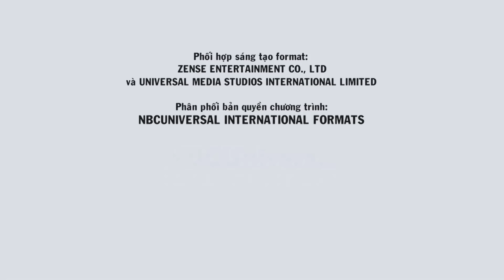#13 SÀN CHIẾN GIỌNG HÁT MÙA 6 | Hồng Vân nghẹn ngào gặp lại "người cũ", bị Đại Nghĩa khịa liên tục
Sàn chiến giọng hát - mùa thứ 6 phát sóng tập đầu tiên vào lúc 20g30 thứ 5 hằng tuần trên VTV3 và phát lại trên kênh MegaGS Music vào lúc 21g45 cùng ngày. Xin mời quý khán giả đón xem!